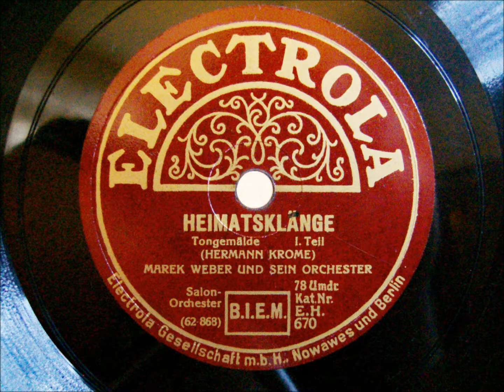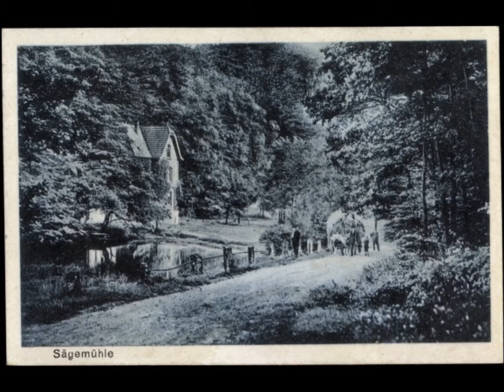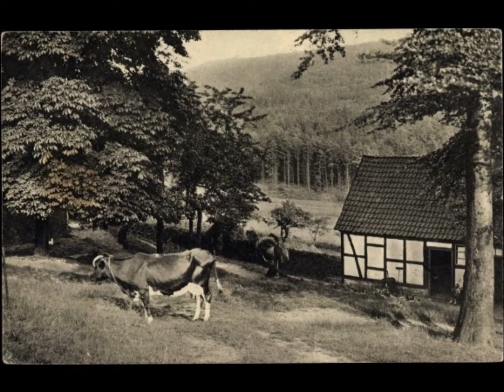Marek Weber - Heimatsklänge - Tongemälde - 16. Jan. 1931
Hallo Freunde guter Musik,

hier wieder einmal ein Stück des Meisters aller Klassen, Marek Weber.
Er "malt" hier ein Bild der deutschen Heimat, indem er in einem Potpourri, ganz geschickt wunderbare deutsche Volkslieder miteinander verbindet.
Die Bilder sind nur zur Anregung, vielleicht haben Sie beim Zuhören ganz andere Erinnerungen und Bilder im Kopf.

Angenehme Unterhaltung